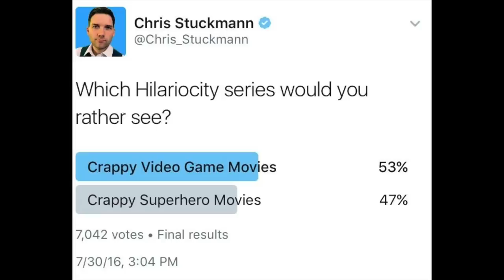DOA: Dead or Alive - Hilariocity Review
Chris Stuckmann reviews DOA: Dead or Alive, starring Jaime Pressly, Devon Aoki, Sarah Carter, Holly Valance, Natassia Malthe, Eric Roberts. Directed by Corey Yuen.